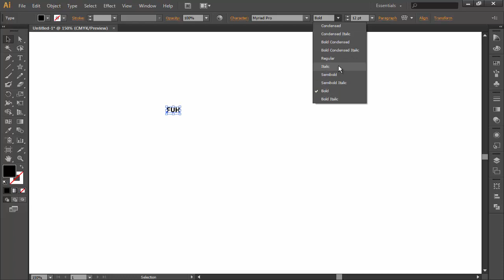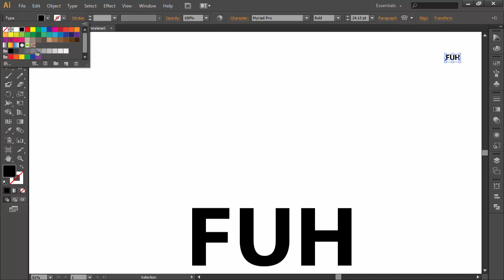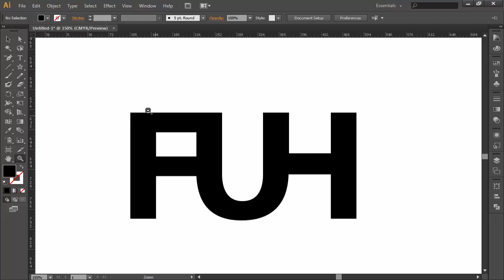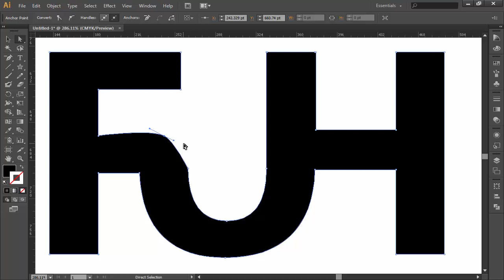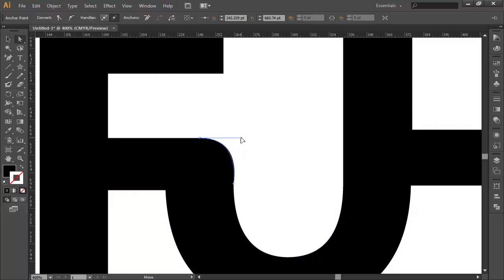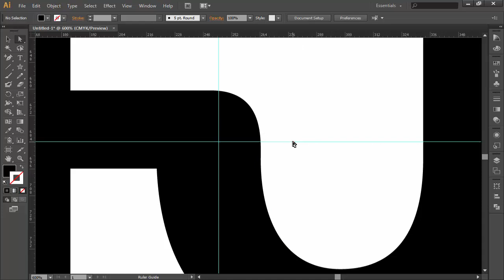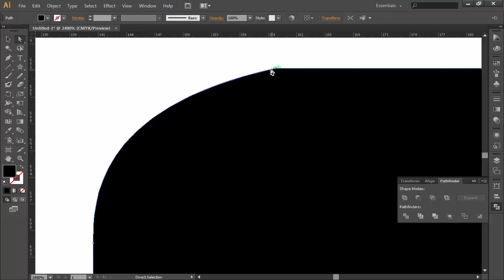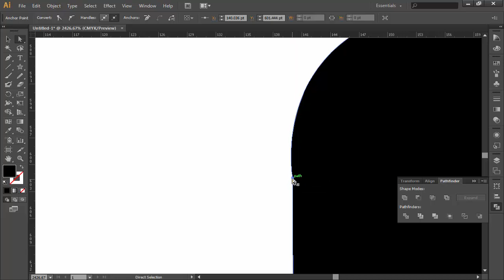How to Design Letter Mark Logo in Adobe Illustrator | Urdu/Hindi Tutorial Part 1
How to Design LetterMark Logo in Adobe Illustrator | Urdu/Hindi Tutorial Part 1.
Learn "How to Design Professional Logo in Adobe Illustrator | The Complete Logo Design Urdu/Hindi Course

This is the complete Logo design tutorials base course in Urdu/Hindi language for those who wanna create or learn professional logo designing.
In this complete tutorials course, I will use Adobe Illustrator because Illustrator is a vector base software and we should create logo in vector software.

You will learn many new things and logo designing concept along with Adobe Illustrator usage tips because I taught Illustrator almost all options which are very important in order to create a professional logo.

It's a totally FREE tutorial base course for Urdu/Hindi speakers, Watch, Follow and get the result.

Learn Product Label, Flyers, Brochure, Invoice, Letterhead Web & Social Cover Design in Urdu/Hindi

If you have any question about this "Logo Design Tutorials Base Course" so please post your questions in the comment box or in our Facebook helping group.